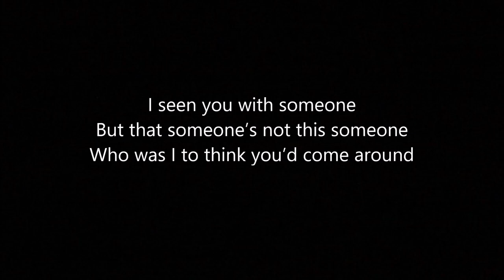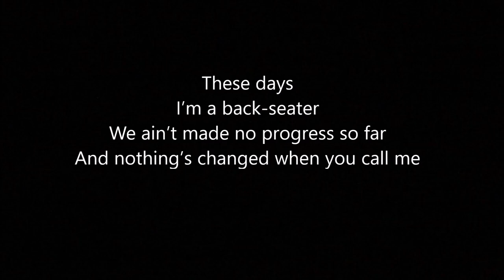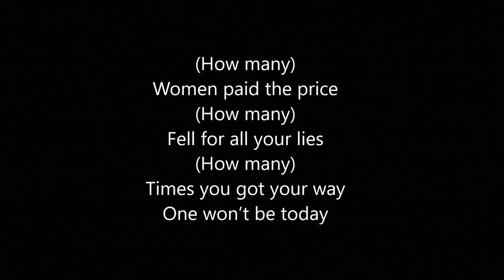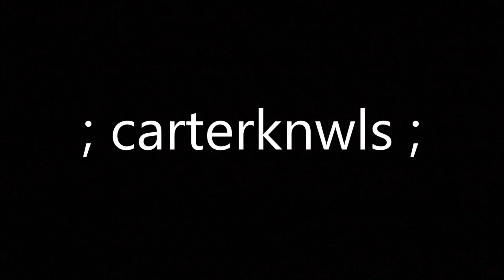Ryan Destiny - How Many (Lyrics)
I don't get any rights or money on this video, it's all belongs to  @ryandestiny and her team !